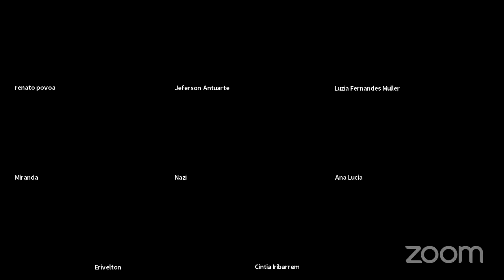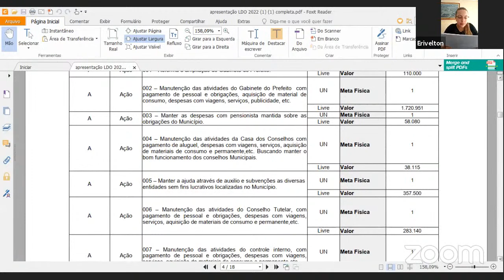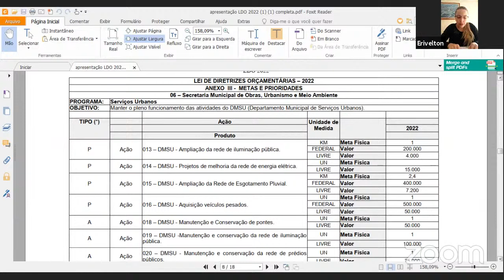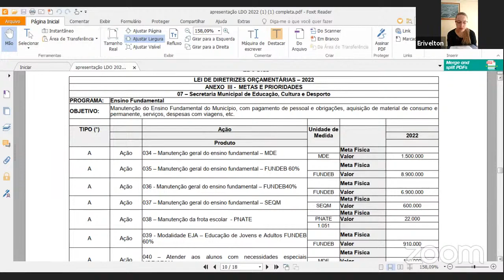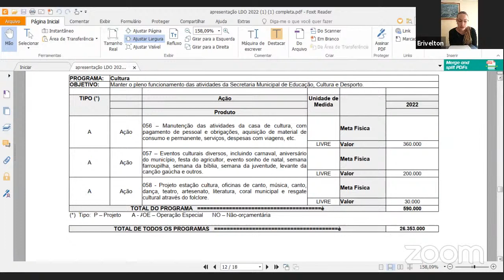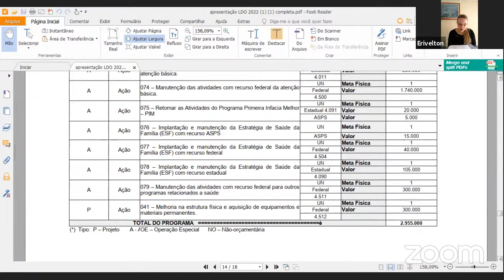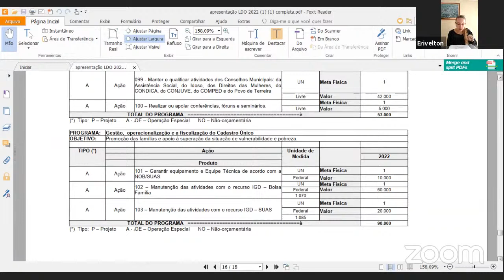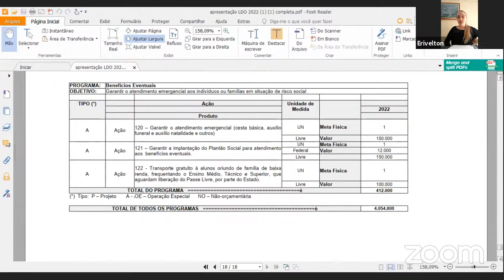2ª Audiência Pública LDO 2022- VIRTUAL